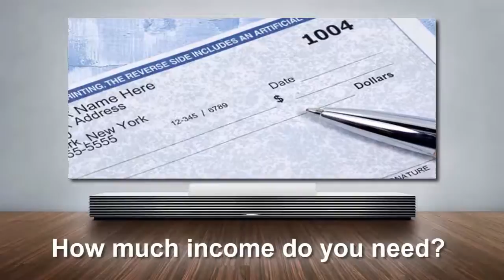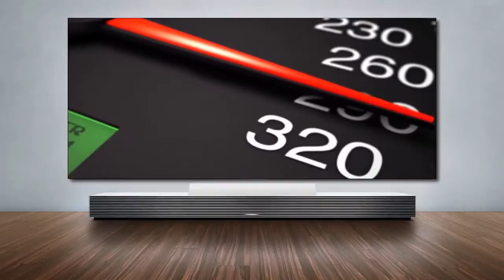El Monte WAHM Business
- : Even though your work and career are very important , in this financial climate, it's an excellent tactic to keep your eyes peeled for any promising opportunity.

Is this you?  If each and every day starts the same - you get up, travel to the office, and return home.
Isn't it about time you stepped-out and roared ?

There's an easy process to fight back -  be an Entrepreneur and retire from being an employee as quickly as possible. If you don't appear to be meeting your financial goals, why not try a different strategy ?

Perhaps you discovered an activity you imagined would be the fabulous home-based enterprise but you're not having the successes you envisioned. If so, you will certainly be interested in discovering a unique business that allows you to play your best hand.

If you happen to be anxious about getting involved with a home business venture and losing money - please don't fret. Our Home-based Opportunity is not difficult and we have three absolutely unrivaled guarantees. Wouldn't you love to earn more income than your spouse ?

 Using our business model, you won't be afraid to communicate and pique others' interest.

So let me ask you this question. What amount of money would you need to receive on a monthly basis to quit what you are doing now and promote a home business involving something everyone enjoys doing ?

Without the right enterprise model, developing a Home Business can be totally maddening. So quit fooling around -  promote a small business that you will feel really great about!

Want to minimize push-back?  Because there are no sales or autoship requirements in this home business, it really makes sense to look at what's being offered.

There are lots of Internet-based Home Businesses. But only ours will be perfect for you.  We provide you with a world of opportunity - and it doesn't incorporate lotions, potions, services or expensive items that can be purchased cheaper, locally.

With the majority of home-based businesses, you'll find it very hard to hit a bull's eye. Why not get involved with a Business that's spectacular and life changing? There's no need to struggle (plus the Tax Advantages are huge)!

If you are progressing towards your wealth-building targets at a painful pace, why not accelerate your results dramatically. Our 3-step strategy increases both your cashflow and your achievements.

Bonuses and amazing residual income. Simply by capturing a piece of the largest industry on the planet.

With this endeavor, you will quickly exstinguish your debts and then the fun really begins - you'll probably make more money in a month than most folks earn in a year.  Plus your funds will be residual - you'll get paid over and over again for something you did one-time.

Our business does not have any of the shortcomings typically associated with home-based\home business. There is definitely no need to cross your fingers and wish for luck. So don't let fear hold you back.

Life is about decisions and this decision is not difficult.  We demonstrate the many benefits of becoming a travel professional. You'll be working with the original travel company for home-based agents (Direct Sales), along with a highly regarded marketing company (network marketing).  You should view our webinar and check us out. You can take part in either or both opportunities.

Related Topics : Multi Level Marketing.

Popular search terms: home mom business ideas — mom entrepreneur — mompreneur — mompreneurs — work at home mom — work at home mom blog — work at home mom businesses — work at home mom vlog — work at home moms